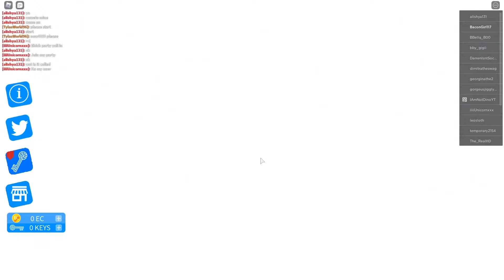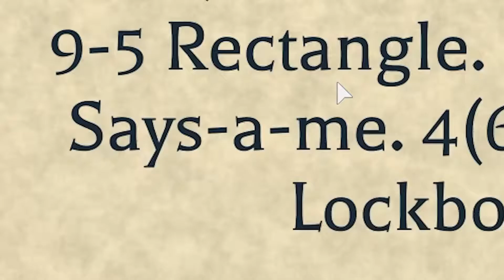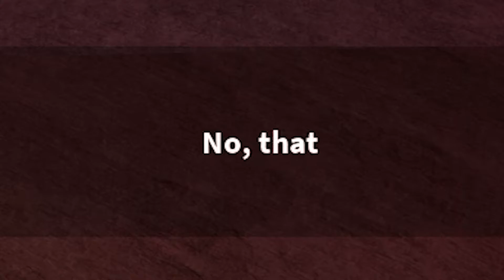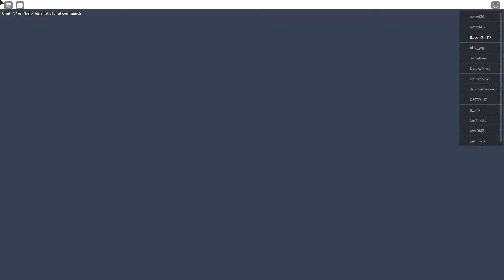i broke roblox escape room...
i play Roblox Escape Room for the first time!